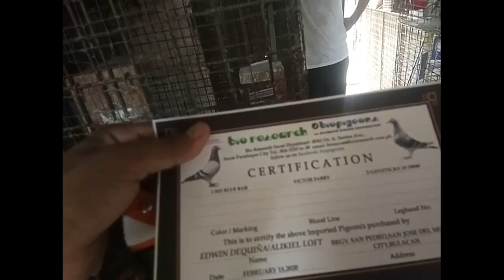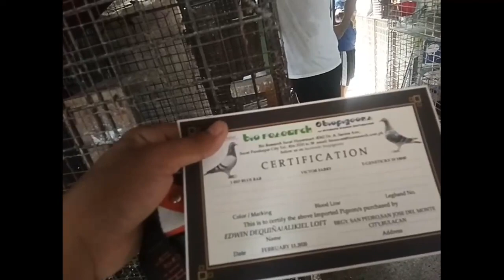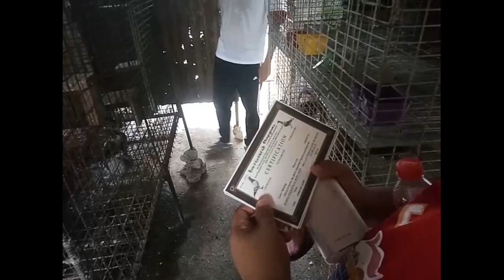MGA TURO NI SIR EDZ SA TAMANG PAG AALAGA NG KALAPATE LOFT VISIT PART 2 (VLOG#32)